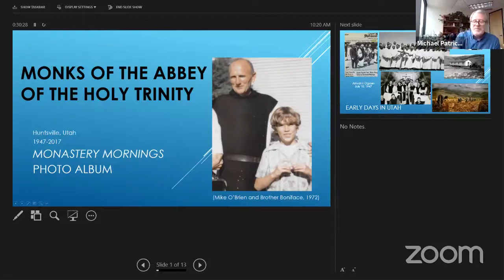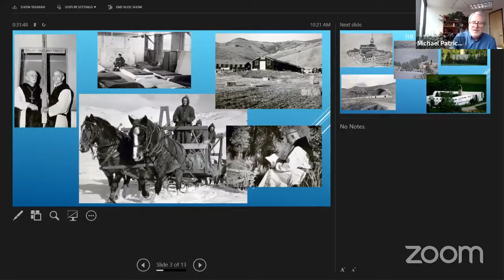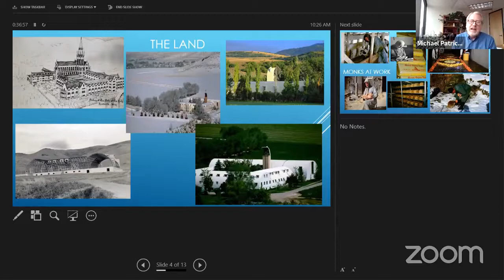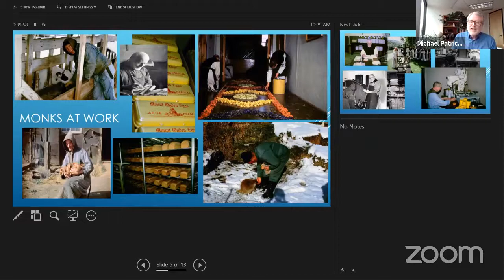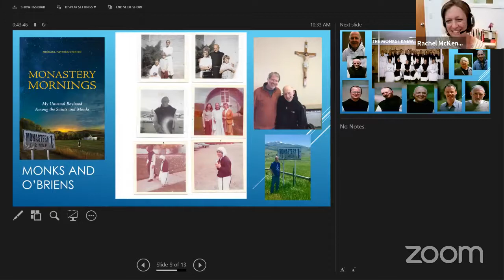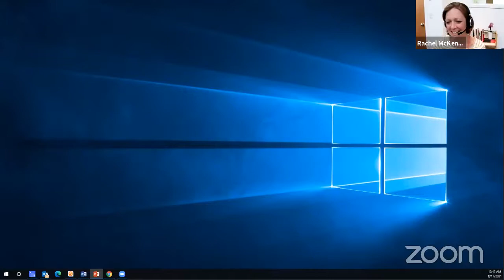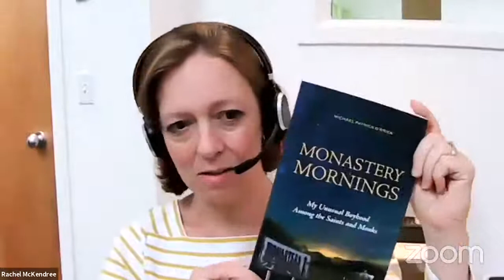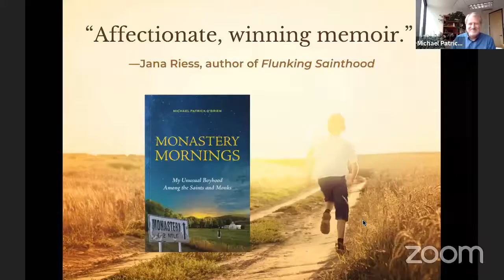Book Launch for “Monastery Mornings” with Mike O'Brien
“An extraordinary contribution and achievement.” —Br. Columban Weber, OCSO, Abbey of Gethsemani

A love letter to a community of Trappist monks who provided family when it was needed the most.

This warmhearted memoir describes how a small, insecure boy with a vibrant imagination found an unlikely family in the company of monks at Holy Trinity Abbey, in the mountains of rural Latter-day Saint Utah.